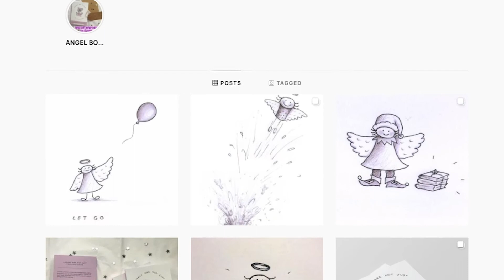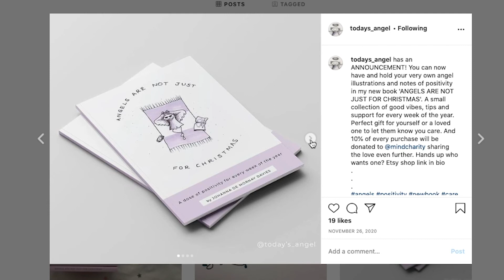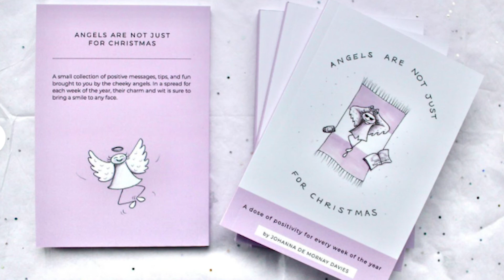Creatives on Speed - Jo de Mornay Davies, Art Director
Welcome to Creatives on Speed - where we talk to creative thinkers, makers and doers from all walks of life about creativity and how they use it in their work.

TODAY: Jo de Mornay Davies, Art Director & Illustrator

Jo talks to us about her role as an art director in advertising, what it involves - and her creative journey. She tells us why its important to continually fuel your creativity with new things - even once you’ve started working in the creative industries, and how to keep your work enjoyable and fresh. We also talk about her new found love of Upcycling, and her latest illustrated book of positivity ‘Angels Are Not Just for Christmas’.

‘Angels are Not Just for Christmas’ on Etsy

Or sign up to our NEWSLETTER at FasterIdeas.com to get all content in your inbox in one go.

Music: 'Godfather of Soul' by Olive Musique Licensed via Premium Beat.